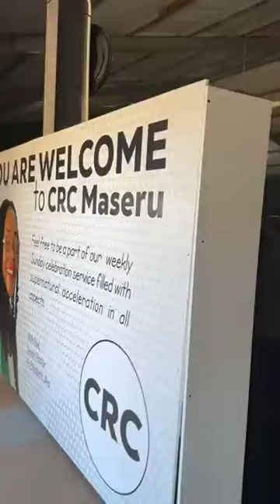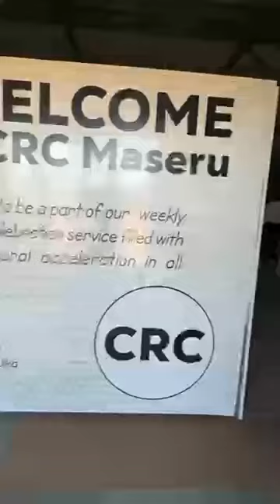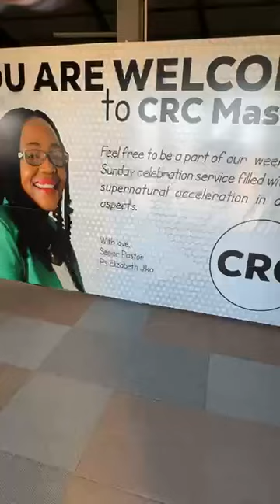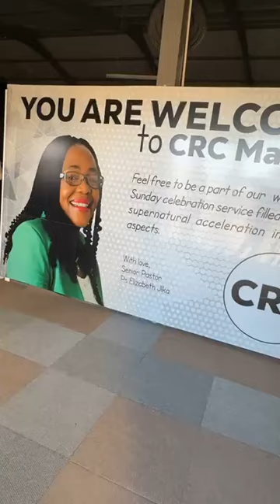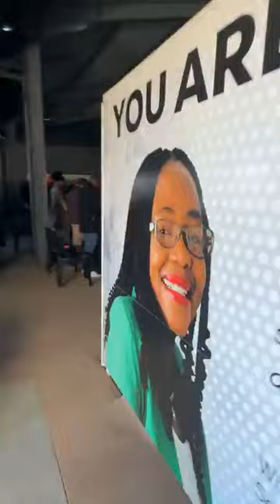Bishop Sekete Powerful Sermon At Lesotho Church Invite